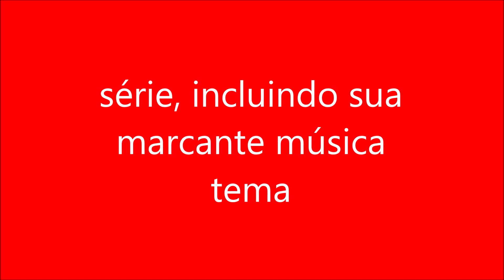série, incluindo sua marcante música tema